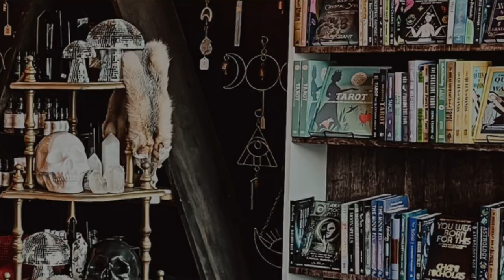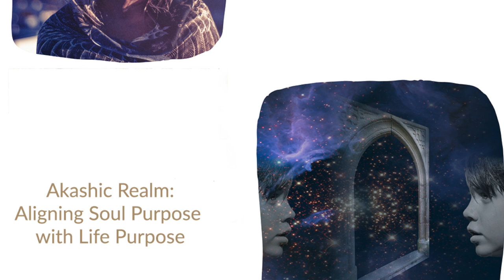The Empowered Spirit Show.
So often we get stuck in our patterns and our habits.  And we don't want to change. We want that tradition no matter what. But what a great way to make new memories, new possibilities that come in. And traveling is a great way to get a wider perspective. I mean, that's actually the energy of what we're in right now.

 Sagittarius. Explore.  Challenge yourself. Open up your horizons. And for me, I know it always makes me get a, have a time for reflection. Reflect, reflect on what's going on. Where I'm coming from. Reflect on what I'm doing. Open up and allow the purpose of who I am just to keep growing and allowing and shifting and changing.

 In this episode today, I want to continue talking about the Akashic Realm and all the amazing things that we can learn from it and why I choose to teach it and not just offer it.

 Sessions and readings, and I do, I do offer just readings and sessions, and sometimes it's nice just to go in and listen and take it in, and even when I offer sessions, I'll be honest, I do offer the ability for you to interact with what's going on in the records, for you to feel and see and hear and know all the many messages coming in.

 And if you've never had an Akashic Reading, book a session with me and check it out. And if you have and you want to go a little further, my Akashic Reading, book  My Soul.Work: Reading Your Akashic Reading class is coming up. I'm offering it now. We start in January but have lots of amazing trainings and bonuses.

On  December 11th, I'll be offering a Training about ways in which the Akashic Records can help you go deeper into your soul. In this Training, we will also look at 5 different ways Why the Akashic Records is so needed right now for your Spiritual Practice and how it can awaken you to live your dreams.. your purpose with confidence.  Sign up and you will get my Akaskic Records Guide. The winter is the perfect time to do deep into your soul.. to be in a group … to process and to grow so that when spring comes around, you will be ready to plant new seeds of intentions. Click here to register.

 So, in today's episode, we're going to talk about Soul Purpose. Very often, people come to me for the idea of, like, what is my Soul's Purpose? I don't know what I'm here for. Many times, that is a very good reason why people want to open up their records and ask this question because our Soul does travel from lifetime to lifetime, with this deep inherent Soul Purpose of who we are. Now, our Life Purpose can change and shift, and many times, people confuse Life Purpose with Soul Purpose.

 Soul Purpose isn’t about doing; it’s about being. Your Soul Purpose is to be more in alignment with who you truly are. Be connected. Be compassion. How you express this beingness is the key to “living your life purpose”.

 The doing aspect is only one part of how you express and experience your soul self.

 If you are unhappy in your job, or in your life, the real reason for that is usually that you aren’t listening to your soul’s voice. Your soul is constantly conveying how to be more in alignment with your Soul Purpose, and how you express this is through beingness, not what you are doing.

 You express your beingness by being what you want to see in the world.

 Because your Soul’s purpose is something you’ve been doing over many, many lifetimes, discovering your purpose is one of the best uses and reasons for accessing the Akashic Records.

 Each person is here on this earth at this very time for a reason. Seekers yearn to experience firsthand what that entails and the knowledge and self-understanding...